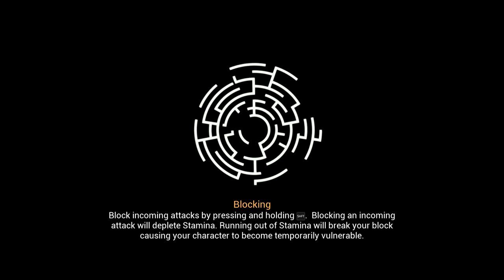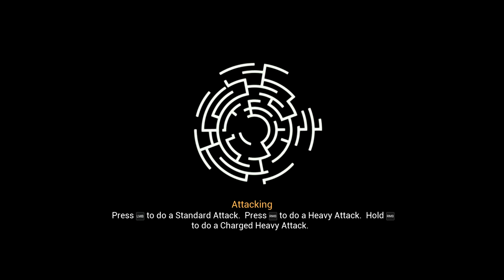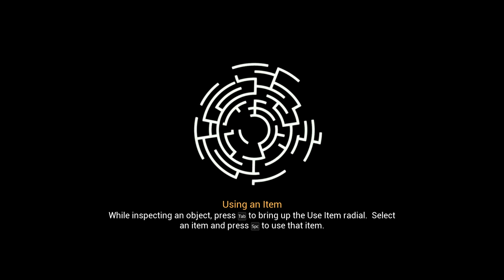Chronos Before the Ashes lets play - Heroic - Pan Guardian boss - Sleepers in Ward 16 - Shadow Stone